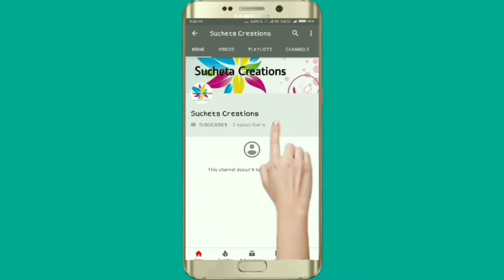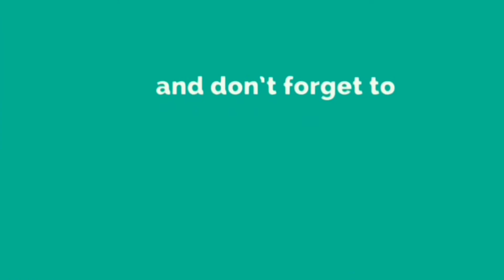DIY cycle with basket|jute cycle|very easy method at Home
Dear viewer in this video we are showing DIY cycle with basket||jut cycle ||very easy method at Home!
Hi guys welcome to sucheta creations.In my channel you will find different videos related to quilling,card making , scrapbooking,sketching and many more.Also you can learn different types of hand made works.More beautiful videos . if you liked it & please subscribe my channel and press bell icon to enjoy.